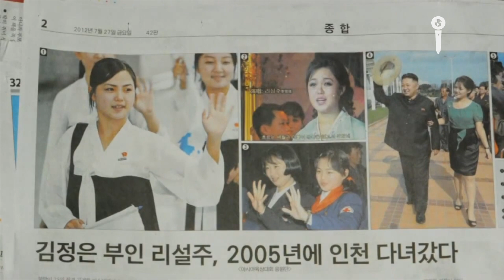La misteriosa esposa de Kim Jong-un llamada Ri Sol-ju | Impacto Mundo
Creíste que alguien con la fama de Kim Jong-un ¿no podría conseguir el amor? En Impacto Mundo te presentamos todo lo que debes saber sobre Ri Sol-ju, la esposa casi desconocida del líder supremo de Corea del Norte.

noticias caracol
noticias
el tiempo noticias
noticias caracol en vivo
noticias rcn
noticias de venezuela
ultimas noticias
noticias rcn en vivo
google noticias
hotmail noticias
noticias el espectador
noticias uno
rt noticias
noticias caracol en vivo hoy
noticias del america de cali
noticias venezuela
chica noticias
noticias caracol hoy
noticias colombia
noticias de colombia
noticias hoy
msn noticias
noticias de millonarios
atletico nacional noticias
city tv noticias en vivo
noticias caracol en vivo hoy 7 pm
noticias colombia hoy
noticias de cali
noticias en vivo
noticias internacionales
pitalito noticias
ultimas noticias bogota
ultimas noticias colombia
citytv noticias
el colombiano noticias
noticias 24
noticias bogota
noticias caracol tv en vivo
noticias de colombia ultima hora
noticias deportivas
noticias economicas
noticias el tiempo hoy
teleantioquia noticias
ultimas noticias caracol
ultimas noticias de colombia
el tiempo ultimas noticias
fc barcelona noticias
google noticias colombia
noticias cali
noticias caracol actualizadas
noticias caracol de hoy
noticias de colombia hoy
noticias tecnologicas
noticias uno en vivo
noticias venezuela hoy
ultimas noticias del america de cali
noticias bogota hoy
noticias de atletico nacional
noticias el espectador hoy
noticias medellin
que es una noticia
caracol tv noticias
desnudando la noticia
noticias caracol ultima edicion
noticias cartagena
noticias col
noticias del deportivo cali
noticias politicas
noticias popayan
noticias real madrid
pulzo noticias
quindio noticias
barcelona noticias
bbc noticias
eltiempo com noticias
hsb noticias
noticias ambientales
noticias caracol en vivo 2019 hoy
noticias caracol hoy bogota
noticias de cali hoy
noticias de colombia y el mundo
noticias de santa fe
noticias de venezuela en vivo
noticias del paro
noticias economicas de colombia
noticias medellin hoy
noticias minuto 30
noticias nacionales
np noticias
partes de la noticia
red noticias
teleantioquia noticias en vivo
ultimas noticias de atletico nacional
ultimas noticias de colombia y el mundo